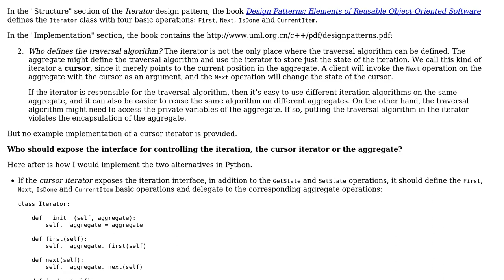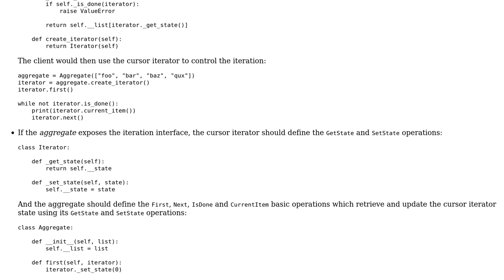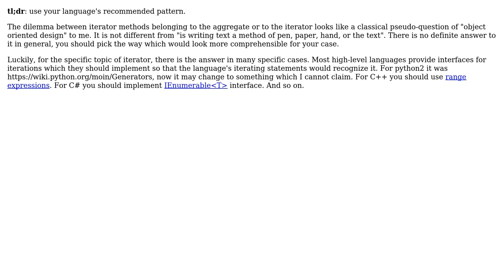Software Engineering: How to implement a cursor iterator? (2 Solutions!!)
Software Engineering: How to implement a cursor iterator?

With thanks & praise to God, and with thanks to the many people who have made this project possible! | Content (except music & images) licensed under CC BY-SA | Music | Images & others | With thanks to user max630 user Maggyero user Christophe and the Stack Exchange Network Trademarks are property of their respective owners. You are responsible for your own actions.